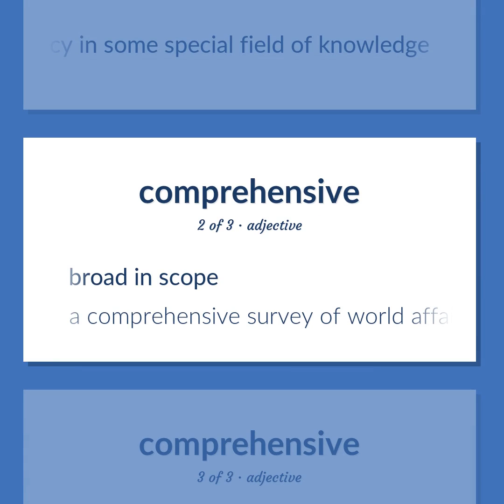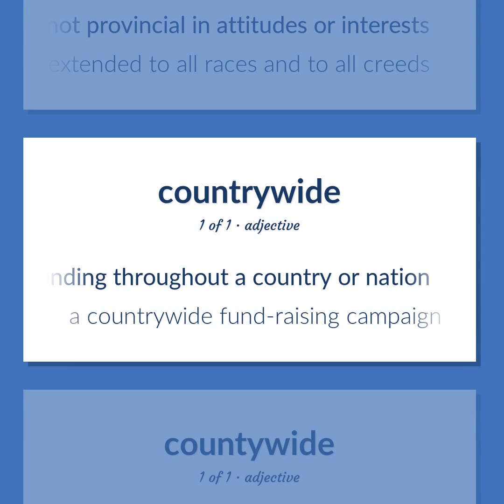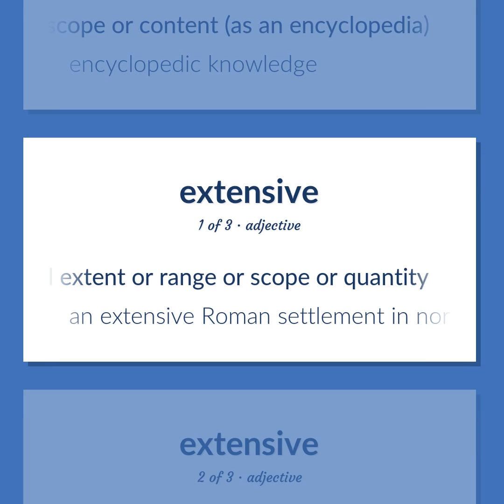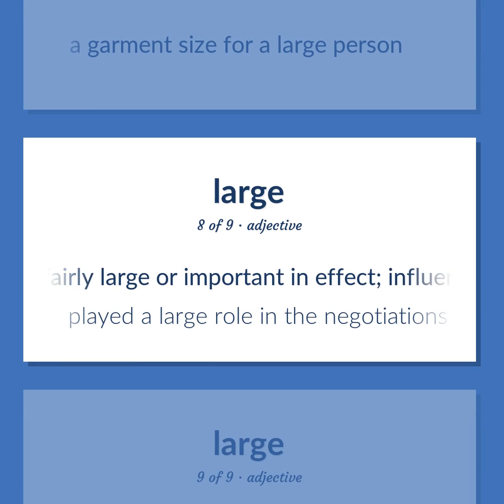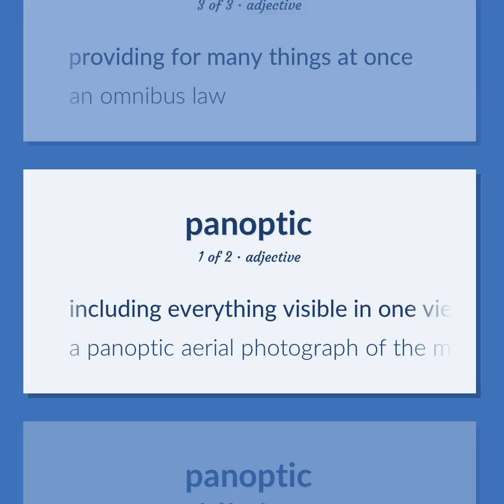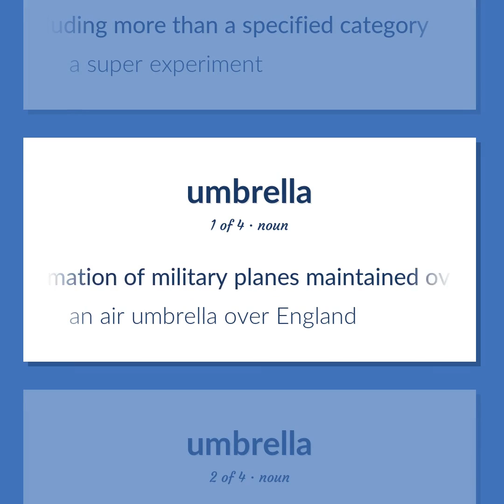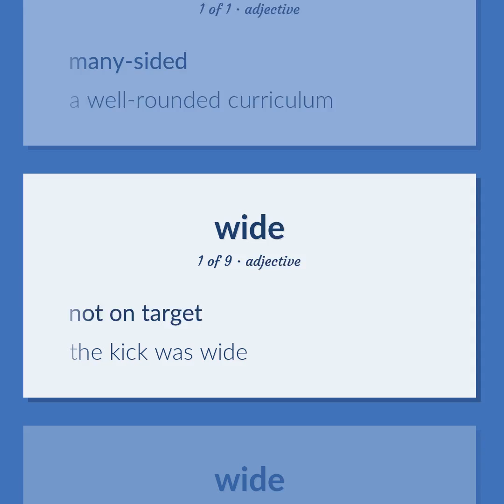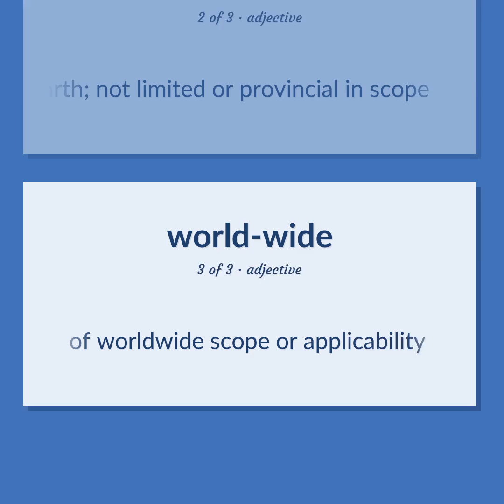Comprehensive - 87 English Vocabulary Flashcards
COMPREHENSIVE meaning. Following our free educational materials, you learn English in a great way with ease and efficiency.